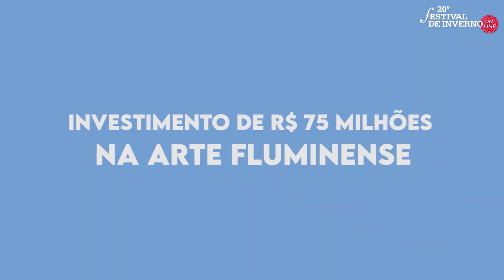Festival de Inverno Online: Júlia Vargas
Esta apresentação faz parte do 20º Festival de Inverno
De 14 a 19 de setembro: música clássica, MPB e oficinas educativas em Petrópolis e em nosso canal do YouTube.

Natural de Cabo Frio, Rio de Janeiro, nasceu em berço de músicos. Iniciou a vida artística na dança, ainda criança. Ingressou no balé do Theatro Municipal do Rio de janeiro, no Centro de Movimento Deborah Colker e, aos 18 anos, na companhia Mulungo de Oswaldo Montenegro, onde atuou por um ano. Na mesma época começou a se aventurar pelos palcos soltando a voz. Desde então nunca mais parou de cantar. Cantora e percussionista, Júlia já é considerada uma das grandes cantoras do país e vem emocionando nomes como Milton Nascimento, com quem fez turnê e abriu shows, Zélia Duncan, que a convidou para cantar no lançamento de seu disco Tudo é um, Geraldo Azevedo, Ivan Lins, de quem ganhou uma música inédita gravada em seu primeiro disco, Alceu Valença que a convidou para abrir alguns de seus shows e Ney Matogrosso e Pedro Luís, que gravaram em seu disco Pop Banana, de 2016. Apresentou um show ao lado de João Donato, Wagner Tiso, Moraes Moreira e Zeca Baleiro, entre outros. Em 2014 foi convidada a integrar o projeto Mar Azul, em homenagem ao Clube da Esquina, e saiu em turnê com o show Travessia, de Milton Nascimento e, em seguida, com o show Linha de Frente, onde acompanhou Milton Nascimento e Criolo. Em 2015 participou do tributo a Cássia Eller no Rock in Rio e chamou a atenção pela parceria com o filho da cantora, Chico Chico, cantor e compositor carioca com quem fez diversos shows. Da parceria nasceu o selo Porangareté, criado por eles com Rodrigo Garcia e Maria Eugênia. No final deste mesmo ano lançou o CD e DVD Júlia Vargas & Os Barnabés ao vivo em Niterói. Em 2019 lança Iara Ira ao lado das cantoras Duda Brack e Juliana Linhares, com direção musical de Thiago Amud. Agora surge Água, o mais novo disco de Júlia, que também assina a direção e produção musical ao lado de Guilherme Marques e o Estúdio Frigideira.

Programa:
1. Tu (Júlia Vargas e André Vargas)
2. De Riso e Rosa (Claos Mózi)
3. Pratos limpos (André Vargas e Caio Vargas)
4. Pop Banana (Claos Mózi)
5. Pedra dura (Ivo Vargas e André Vargas)
6. Pulmão (Carlos Posada)
7. Me Olha (Júlia Vargas e Nicolás de Francesco)
8, Sinceramente (Khrystal e Moyseis Marques)
9. Amora (Júlia Vargas e Gui Fleming)
10. A vida não é sopa (Marcos Mesmo)